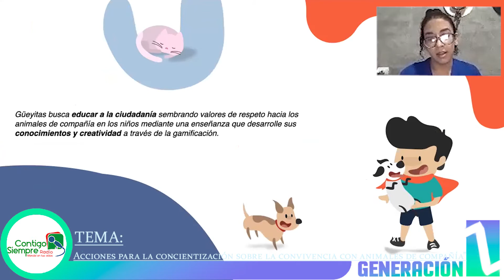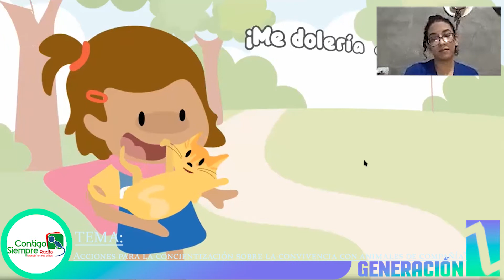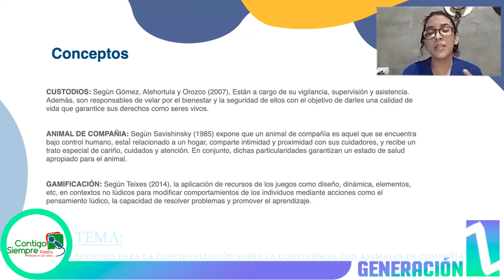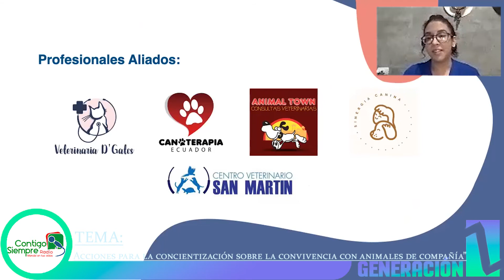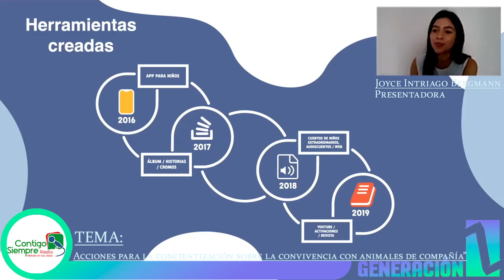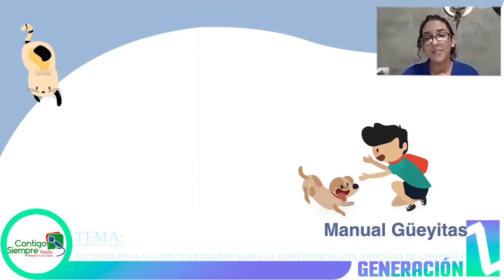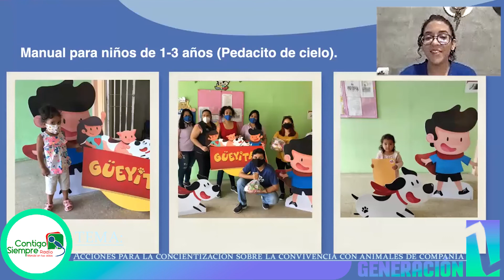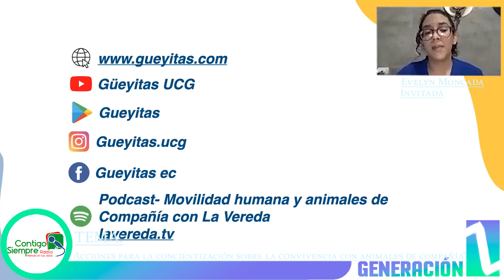GeneraciónZ de con JoyceIntriago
GeneraciónZ 🔊 hoy 18h00 ▶️ JoyceIntriago analiza junto a EvelynMoncada las acciones para una convivencia armónica con animales de compañía 🎥